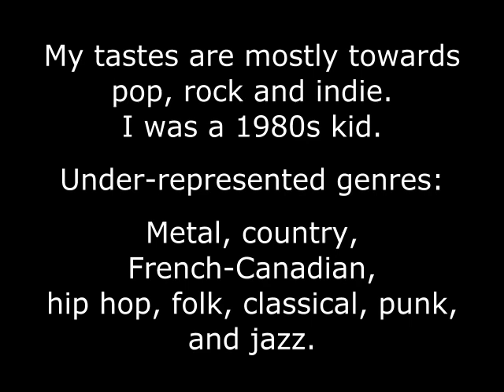Dro's Canadian Songs List, Part 02, 1970-1974, music playlist titles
In the playlist below, sometimes I recommend other songs by the same musicians.
(Release years may not be accurate.)

Andy Kim - Be my baby (1970)
Anne Murray - Snowbird (1970)
Brutus - Funky roller skates (1970)
Canada Goose - Higher and higher (1970)

Edward Bear - You can't deny it (1970)
Joni Mitchell - Big yellow taxi (1970)
Mashmakhan - As the years go by (1970)
Moe Koffman - Curried soul (1970)  [used on the CBC radio show, As It Happens]

The Guess Who - American woman (1970)  [also: These eyes]
Tundra - Band bandit (1970)
Crowbar - Oh what a feeling (1971)
Fludd - Turned 21 (1971)

Jackie Mittoo - Mother funk (1971)
Joey Gregorash - Jodie (1971)
Lighthouse - One fine morning (1971)
Michel Pagliaro - Lovin' you ain't easy (1971)

Rain - Out of my mind (1971)
Spice - Strawberry wine (1971)
Steel River - Southbound train (1971)
Wishbone - You're gonna miss me (1971)

A Foot in Coldwater - Make me do (Anything you want) (1972)
April Wine - You could have been a lady (1972)
Billy Mysner - Little old rock 'n roll band (1972)
Eric Mercury - I can smell that funky music (1972)

Keith Hampshire - Daytime night-time (1972)
Patsy Gallant - Get that ball (1972)
Stompin' Tom Connors - The hockey song (1972)
The Stampeders - Wild eyes (1972)  [also: Sweet city woman]

Thundermug - Africa (1972)
Alabama - Song of love (1973)
Bachman-Turner Overdrive - Takin' care of business (1973)
Blackstone - Qualified (1973)

Chester - Make my life a little bit brighter (1973)
Five Man Electrical Band - I'm a stranger here (1973)
Les Emmerson - Cry your eyes out (1973)
Lisle - Shelly made me smile (1973)

Southcote - She (1973)
The DeFranco Family - Heartbeat it's a lovebeat (1973)
Tom Middleton - It wouldn't have made any difference (1973)

Gordon Lightfoot - Sundown (1974)  [also: The Wreck of the Edmund Fitzgerald]
Harry Forbes - Magic Shadows theme (1974)  [a TV show in Ontario that played old movies]
Mood Jga Jga - Queen Jealousy (1974)

Myles and Lenny - Can you give it all to me (1974)
Scrubbaloe Caine - I'm a dreamer (1974)

Shawne Jackson - Just as bad as you (1974)